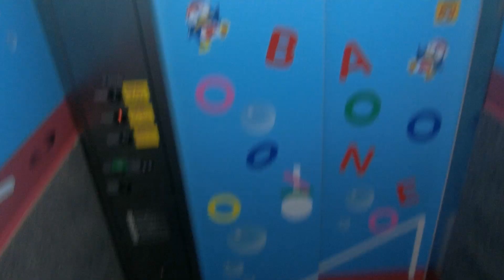ドン・キホーテ赤羽東口店のエレベーター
建物は古いですが、このエレベーターは恐らく新設でドン・キホーテがオープンした時に設置され、結構新しいです。かご内インジケーターは液晶でドアセンサー搭載です。ボタンはエアータップですが、手を近づけても反応しなかったので諦めて普通に押しました。車椅子操作盤はありませんが、アナウンスと点字が付いています。2階は関係者以外立入禁止です。

メーカー：フジテック
機種：第4世代エクシオール
駆動方式：ロープ式
設置台数：1基
アナウンス：あり(英語アナウンス搭載)
到着チャイム：なし
車椅子操作盤：なし
停止階：B1,1,2
停止可能階：B1,1,2
用途：乗用
定員：13名
積載：900kg
ドア：2枚片開きドア
設置年度：2023年6月